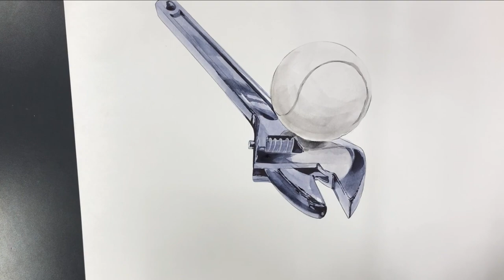몽키스패너가 야구공을 비추는 기초디자인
한양대 제시물인
몽키스패너와 야구공으로 풀어본 기초디자인 개체표현입니다.